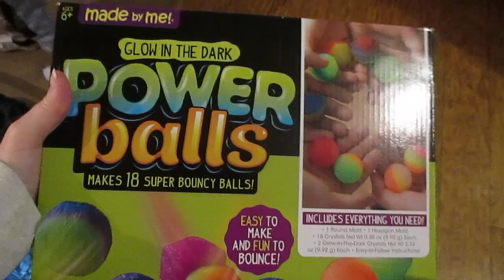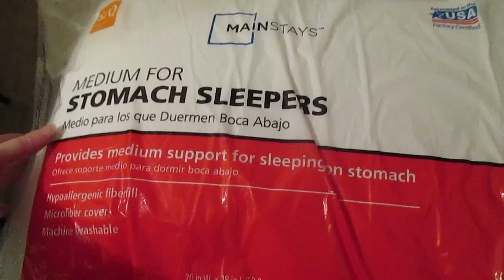ALMOST RUINED THE SECRET!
Well I almost spilled the beans on santa with my youngest! that was a close one ha ha

My names Sasha and Im just a mom sharing her life on a budget. I have two boys who make an appearance from time to time. This is a mommy lifestyle vlog channel. I share DIYS, hauls, monthly book and movie loves and more!

Sasha

THINGS I GET ASKED ABOUT

(refer a friend credit)

Ibotta code to join: qpewfvu (refer a friend credit)

POSTING SCHEDULE

I post Monday, Wednesday and Friday!

During January we upload on Mondays because vlogmas gets crazy and a break is needed.

December we do vlogmas! So you get a video from Dec. 1-26 everyday!